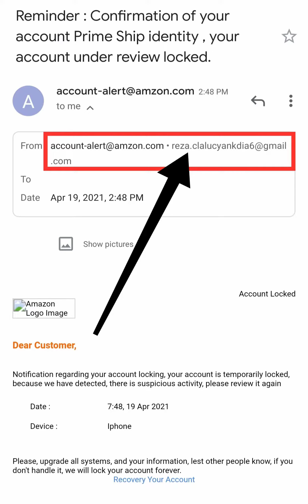طريقة جديدة لسرقة الاكونتات ... خدوا بالكم .. وازاي نتعامل معاها